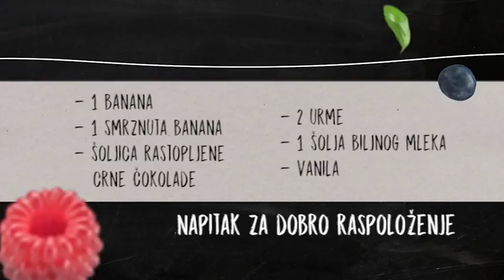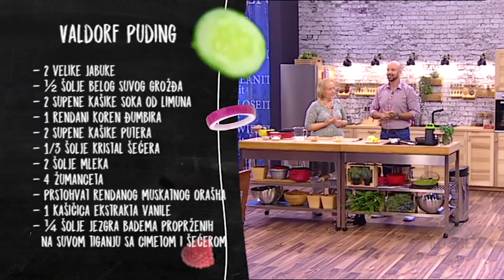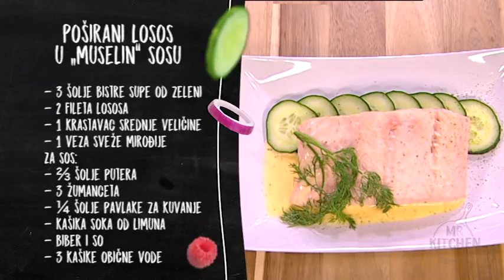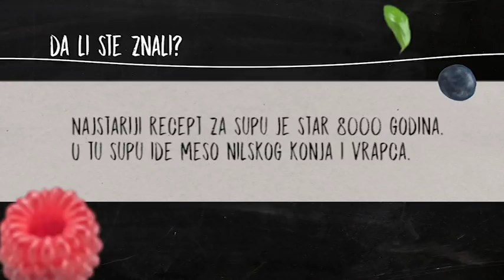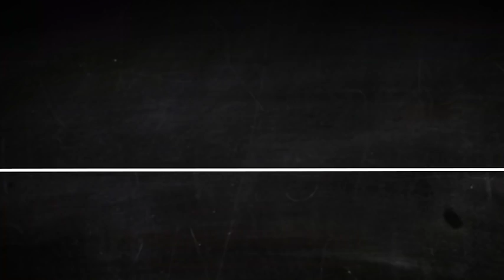Mr. Kitchen: Šta se jelo na Titaniku?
Istoričarka i gastroheritolog Tamara Ognević i domać emisiije "Mr. Kitchen" Sloba Stefanović spremali su jela koja su se nekada služila na Titaniku - valdorf puding i poširanog lososa u "muselin sosu".

O emisiji: Popularni glumac Slobodan Stefanović se preselio u kuhinju i preuzeo ulogu Mr. Kitchen-a, kuvara koji će vam spremati brze, jednostavne, ukusne i zdrave recepte sa sjajnim gostima koji će zajedno sa njim spremati jela koja će uzbuditi sva čula. Osim pića dobrodošlice, koje Sloba takođe sprema, čućete o istoriji i tradiciji oko jela koja se spremaju, hranljive vrednosti, a dok se klopa krčka, u rubrikama „Da li ste znali“ i „Savet dana“ ćete ćuti sve ono što ste želeli o pripremi jela, a niste imali koga da pitate! Emisija se emituje na TOP kanalu svakog radnog dana od 17.40h a a reprizu možete pogledati narednog dana od 11.00h